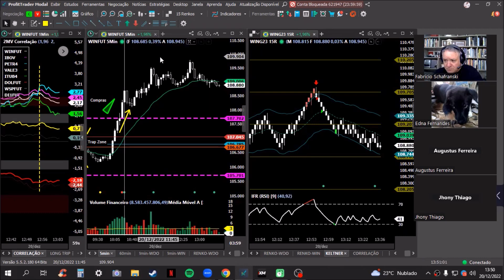ANÁLISE DO DIA E FECHAMENTO DE MERCADO - DAY TRADE - DIA 20/12/22